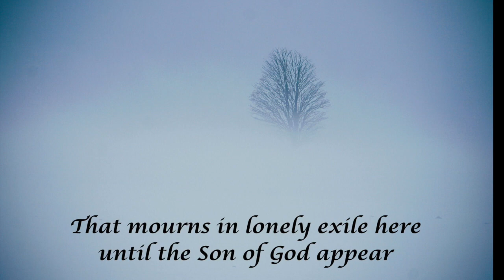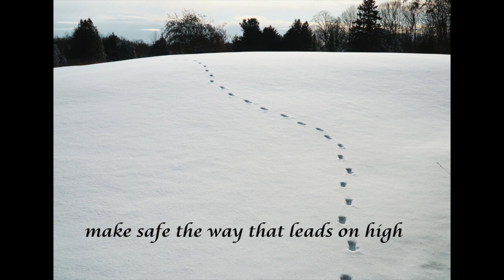O Come, o come Emmanuel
sung by Jackie Bennett and Sarah Stubbs